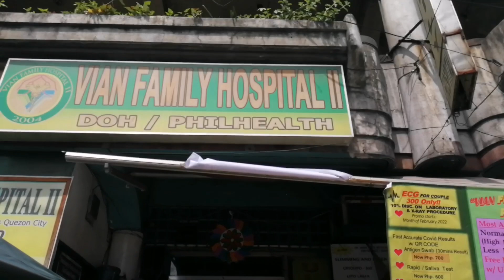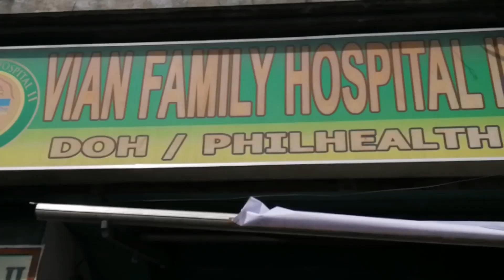ang sakit tusok elong NG mga social climbers inday katok subrang nakakatawa🤣🤣